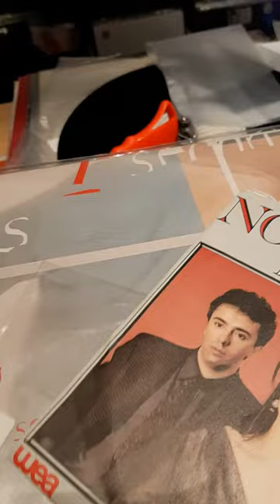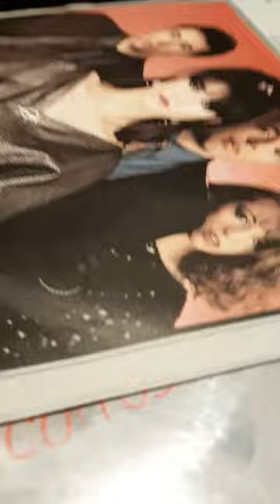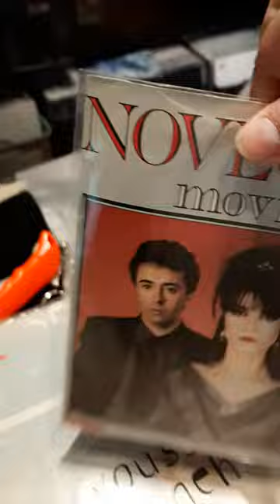Fundas internas y externas para discos de 7 pulgadas exclusivas DJPROAUDIO